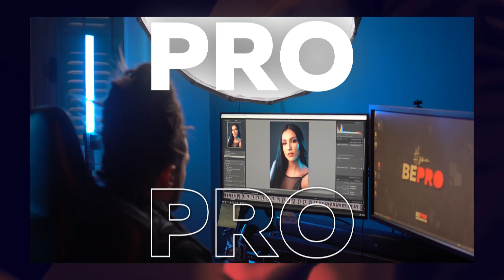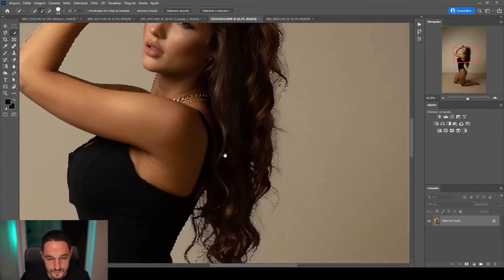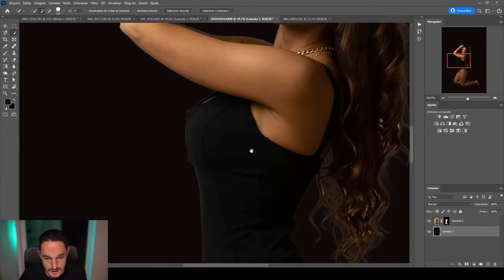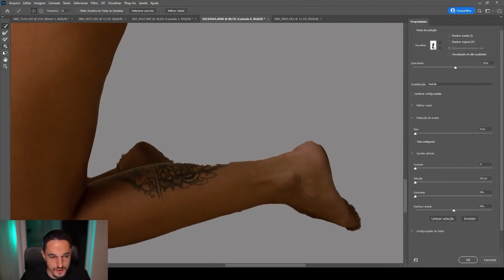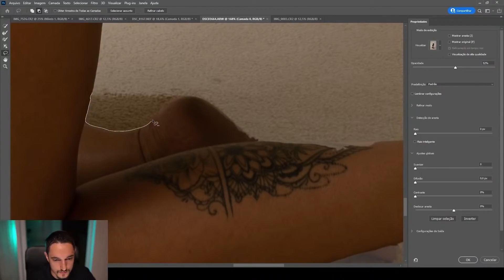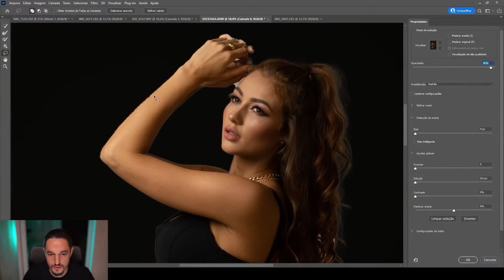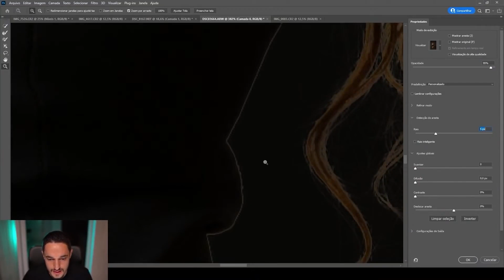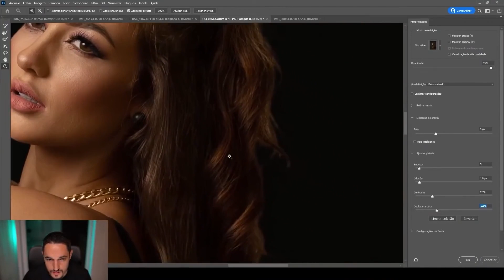Veja como a Inteligência Artificial pode facilitar a sua pós-produção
Quer receber informações sobre as matrículas em primeira mão?